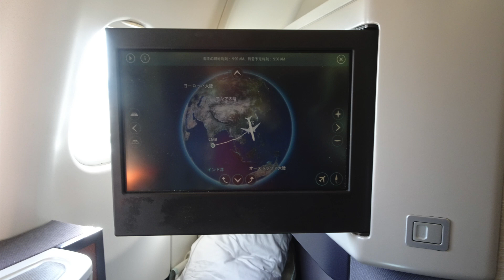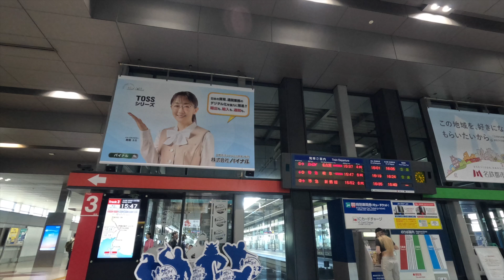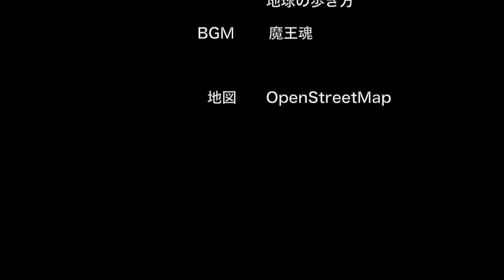コロンボ➡︎セントレア（スリランカの旅７）2024.9.20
・団体ツアーでスリランカを旅しました。
・スリランカの旅７日目の今日はコロンボを発ってセントレアへの飛行機の様子です。
・香港経由のキャセイパシフィック航空です。

スリランカの旅程
１、9.14　セントレア～ニゴンボ
２、9.15　聖地アヌラーダプラ
３、9.16　シーギリヤの古代都市、ポロンナルワの古代都市
４、9.17　ダンブッラの黄金寺院、聖地キャンディ
５、9.18　キャンディ～（宝石店、紅茶工場）～ゴール
６、9.19　ゴールの旧市街とその要塞～コロンボ
☆７、9.20　コロンボ⇒セントレア